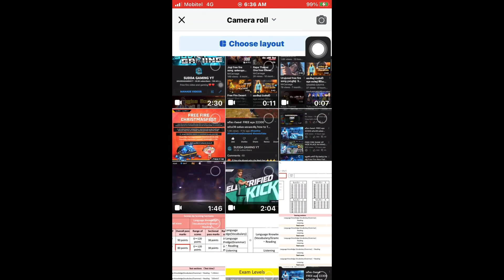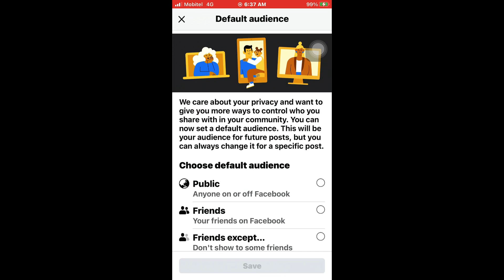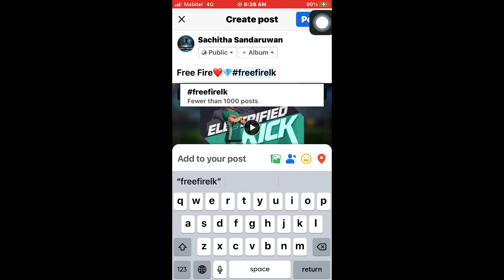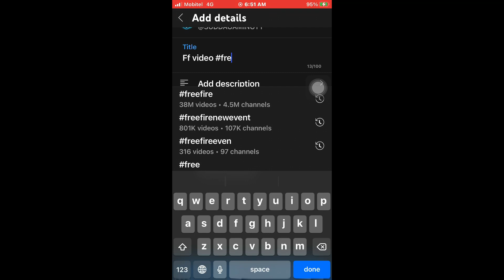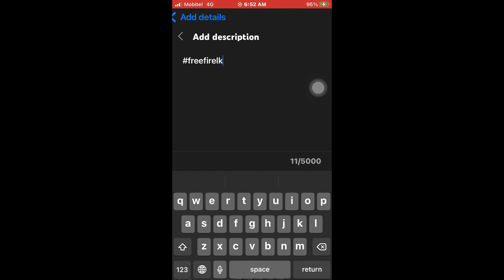ඩයමන් 20.230 හරියටම දෙන විදිහ මෙන්න How to Take Free Fire Free Diamond sinhala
What would you like to do to win 20,230 Diamonds?. 💎💎💎

If you like to make Free Fire videos, this competition is for you 🎥

Mechanics:
1. Create Free Fire videos using your in-game footage.
2. Upload the created videos in Facebook, Instagram or YouTube channel through public setting.
3. Enter your UID and FFChristmasfest hashtags in the caption.
4. Be sure to tag our official Facebook, Instagram or YouTube channel.
5. Only Sri Lankan Free Fire players can participate in this match.
6. One player can upload any size of videos they like.
7. This competition will end at 11:59 pm, December 31, 2022.

What are you willing to do to win 20,230 diamonds?💎💎💎

Love creating Free Fire videos?🎥

You might be the LUCKY one to start the upcoming new year with a BANG!💥

Mechanics:
1. Upload any public Free Fire videos showcasing in-game footage on Facebook, Instagram or YouTube.
2. Include the following in the caption: UID, FFChristmasfest &
and tag our official pages/channels
3. This contest is ONLY open to Sri Lankan players.
4. 1 player may create multiple entries.
5. Contest ends on December 31, 2022 at 11:59PM